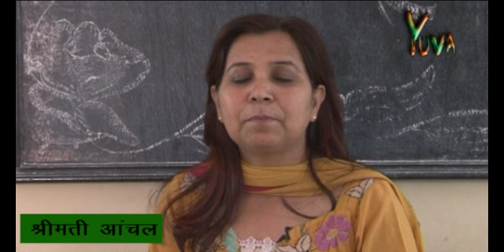YuvaiTV: Yoga Episode 14: 13.03.2012